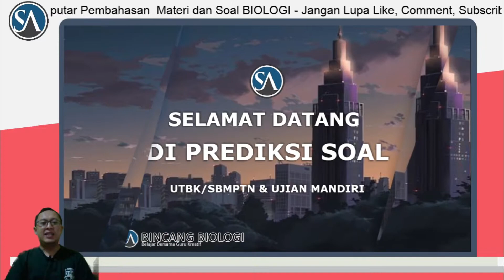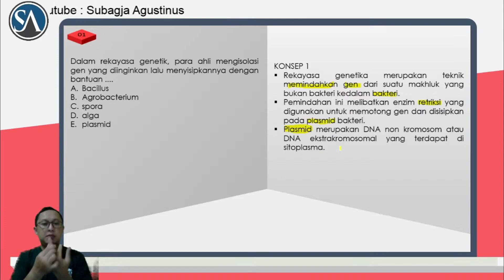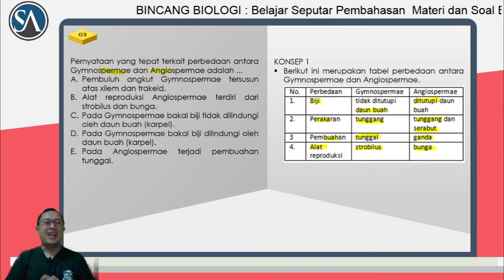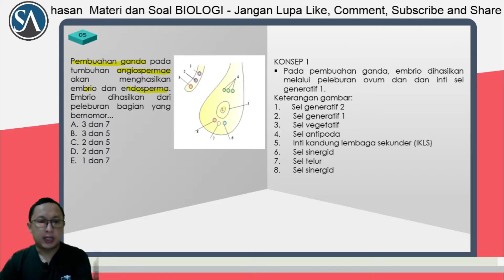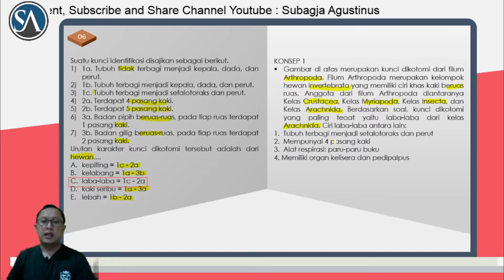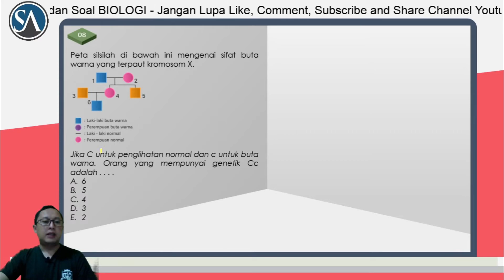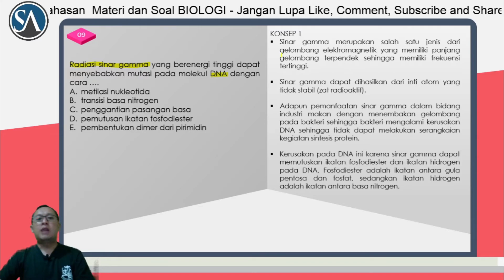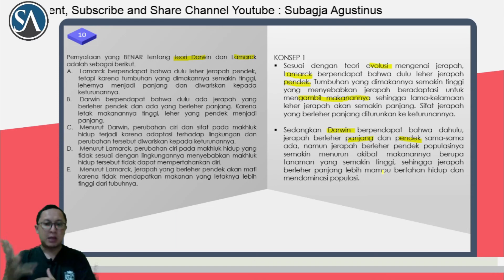Bocoran Soal UTBK/SBMPTN Biologi 2022 TIPE B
Kita bisa berdiskusi bersama disana mengenai Dunia UTBK dan UJIAN MANDIRI khususnya Bedah Soal-soal BIOLOGI.

Video ini membahas tentang Prediksi soal UTBK dan Ujian Mandiri Biologi Terbaru, dimana pembahasannya mudah dimengerti dan diingat.

Bagi teman-teman SMA yang memerlukan BIMBINGAN BELAJAR ONLINE dari NOL mengenai MATERI BIOLOGI baik untuk :
1. Kelas X
2. Kelas XI
3. Kelas XII

Bagi teman2  yang memerlukan BIMBINGAN BELAJAR dari NOL mengenai MATERI BIOLOGI / Persiapan UTBK / UJIAN MANDIRI kami siap bantu. Hub. CP : 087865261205

PAKET LES / PRIVATE : 100K/pertemuan (2 jam) Private lewat Zoom Meeting + Konsultasi Gratis Selamanya.

PAKET MENARIK :
1) Paket A : 150K berisi 10 Paket Soal dalam bentuk PDF
2) Paket B : 300K berisi 10 Paket Soal + Pembahasan dalam bentuk PDF
3) Paket C : 250K berisi 10 Paket Soal dalam bentuk PPT (powerpoint presentasi)
4) Paket D : 500K berisi 10 Paket Soal + Pembahasan dalam bentuk PPT

Terima Kasih